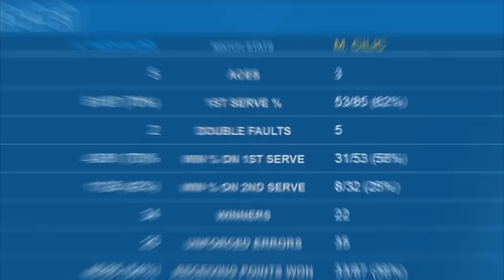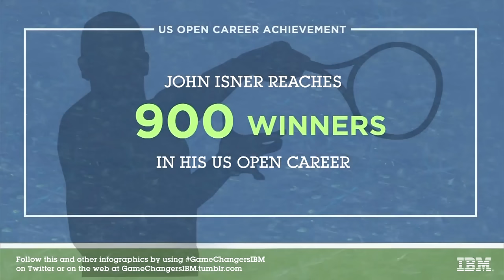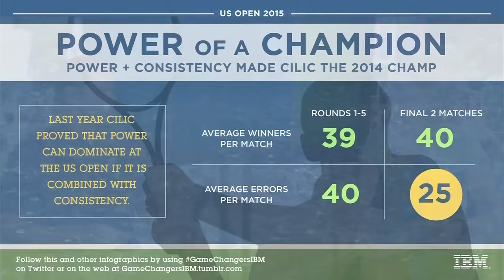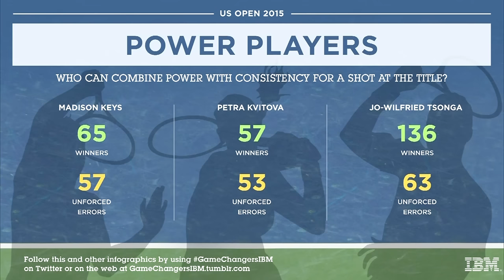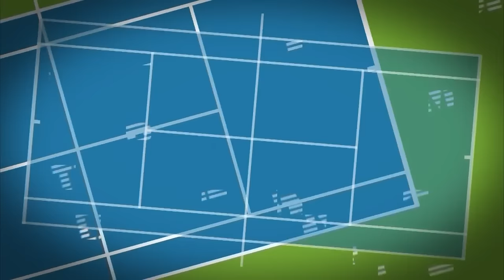Day 7 - Inside the Baseline - Presented by IBM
Tune-in daily at 10:40 am to watch US Open Inside the Baseline presented by IBM, hosted by Sam Gore, for daily insights, analytics and highlights